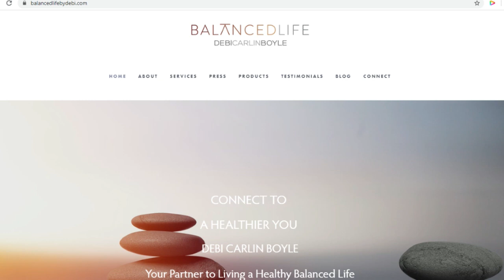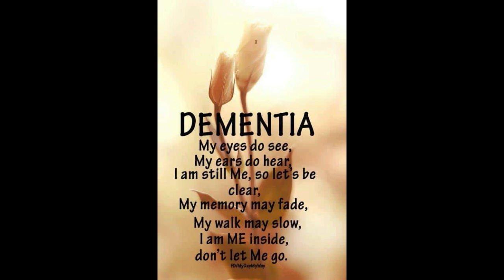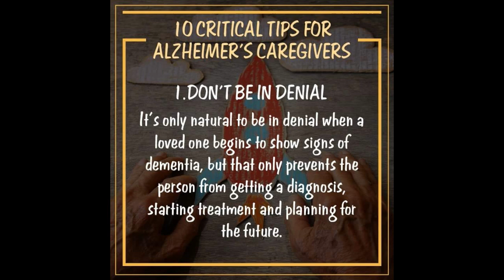Conversation with Lisa Skinner: Truths, Lies & Alzheimer's Disease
So many people today are heavily impacted by Alzheimer's disease and related dementia. The Alzheimer's Association and the World Health Organization have projected that the number of people who will develop Alzheimer's disease by the year 2050 worldwide will triple if a treatment or cure is not found. Society is not prepared to care for the onslaught of people who will develop this devastating disease.

My guest is Behavioral Specialist and author Lisa Skinner who is a expert in Alzheimer’s disease and related dementia. In her 30 years of working with family members and caregivers who suffer from dementia, Lisa has recognized how little people really understand the complexities of what living with this disease is really like. For Lisa, it starts with knowledge, education, and training.

Her latest book, “Truth, Lies & Alzheimer’s – Its Secret Faces” continues Skinner’s quest of working with dementia-related illnesses and teaching families and caregivers how to better understand the daunting challenges of brain disease.

Please watch as we discuss the complexities of the disease and what a loved one needs to be aware of and how to best navigate the many challenges that one may face.

 make a comment or share a story, we’d love to hear from you.